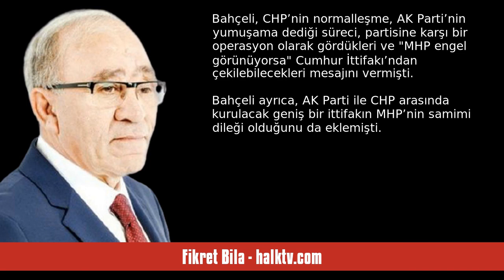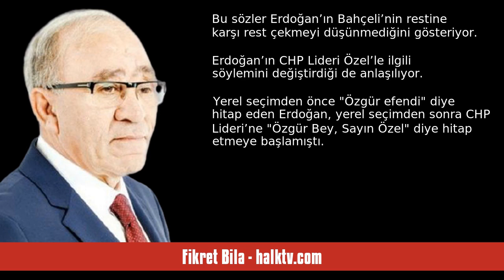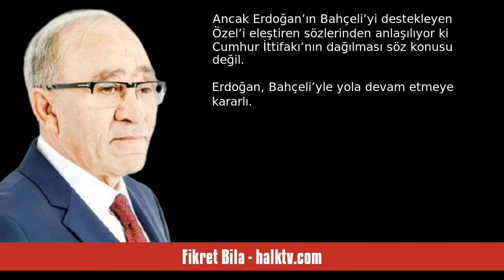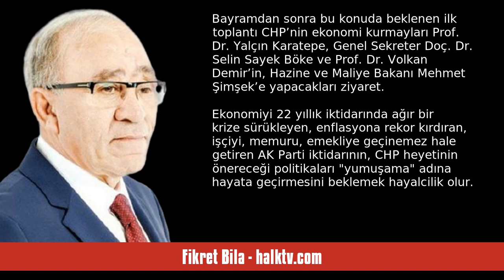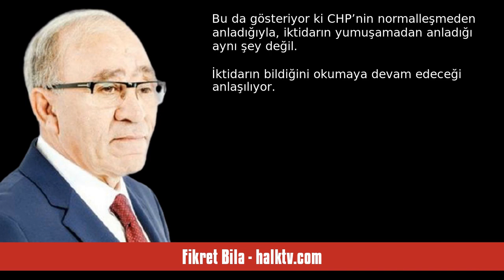FİKRET BİLA: YUMUŞAMAYA NE OLDU? - SESLİ KÖŞE YAZISI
Fikret Bila - halktv.com - Yumuşamaya Ne Oldu? - 17 Haziran 2024 tarihli yazısının seslendirmesi

"CHP Lideri Özgür Özel’in Cumhurbaşkanı Tayyip Erdoğan’ı ziyaretiyle başlayan “normalleşme, yumuşama” sürecine MHP Lideri Devlet Bahçeli’nin gösterdiği sert tepki sonuç vermiş gibi görünüyor.

Bahçeli, CHP’nin normalleşme, AK Parti’nin yumuşama dediği süreci, partisine karşı bir operasyon olarak gördükleri ve “MHP engel görünüyorsa” Cumhur İttifakı’ndan çekilebilecekleri mesajını vermişti.

Bahçeli ayrıca, AK Parti ile CHP arasında kurulacak geniş bir ittifakın MHP’nin samimi dileği olduğunu da e. "